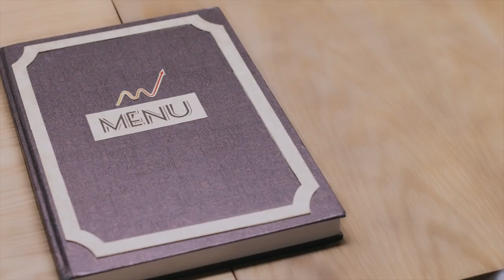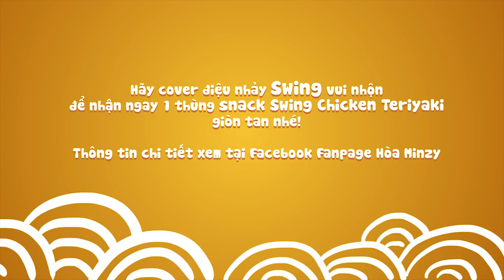ĂN GÌ ĐÂY 3 (SWING VERSION) | Hòa Minzy | Official MV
Cùng khám phá clip Ăn Gì Đây mới toanh, với món gà Teriyaki hấp dẫn và điệu nhảy Swing dance sôi động của Hòa Minzy.

Tham gia ngay cuộc thi dance cover điệu nhảy Swing vui nhộn để có bánh snack Swing Chicken Teriyaki ăn thật đã mỗi tuần!